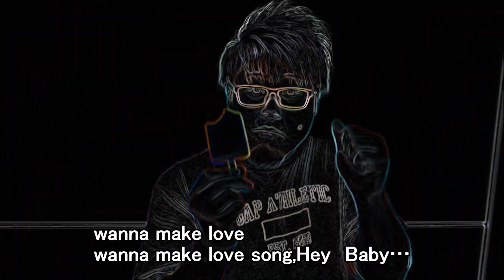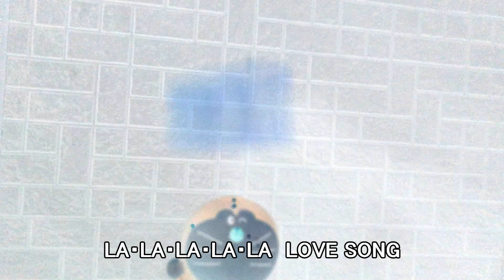LA・LA・LA LOVE SONG／久保田利伸(ラップ ver.)【ロケット逆上がりREMIX】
無料の公式メールマガジンの
ご登録はこちらからどうぞ！

２人組ラップユニットの
ロケット逆上がりです！

今回は久保田利伸さんの名曲、
「LA・LA・LA LOVE SONG」を
僕たちなりのRAPバージョンで
お届けしてみました！

僕たちロケット逆上がりが
発行している無料のメールマガジンでは、

一般には公開していない
MV（ミュージックビデオ）の
フルバージョンと、
魂を込めまくったオリジナル音源、
計10曲以上を無料で配信しています。

プレゼントについてはこちらからどうぞ！

このメルマガでは、僕達の
音楽に対する想いを語ったり、
２人の夢の話をしたり、
恥ずかしい過去まで。

何なら、「誰にも話してない秘密」
まで赤裸々に綴ってます。笑

プレゼントの曲
１コ１コに魂を込めてるし、
登録してくれた人には
絶対に後悔させない自信があります。

少しでも気になった方は、
下記URLから詳細をご覧ください♪